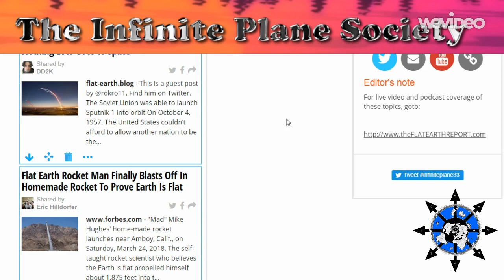GAME OVER SPACE STATION